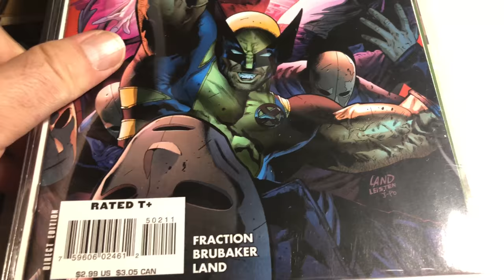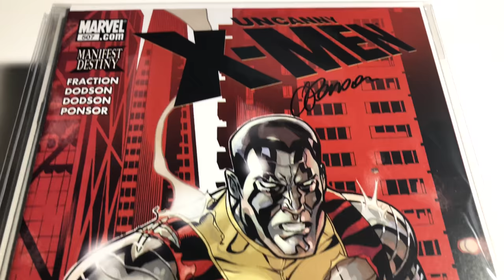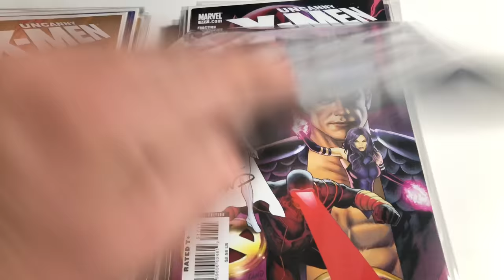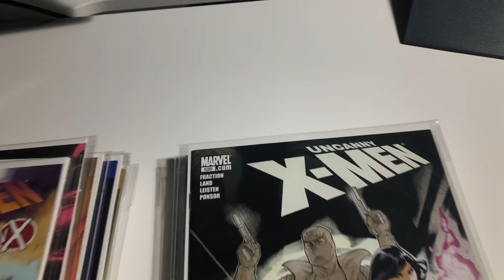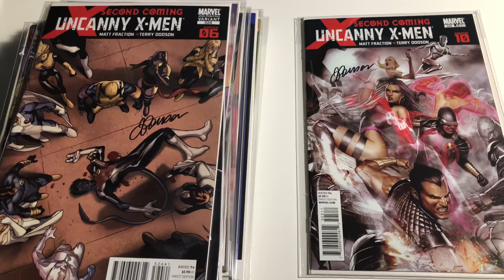X-MEN Grail Key Comics Part 25 "#501 - #525 Signed" Marvel Comics MCU Uncanny